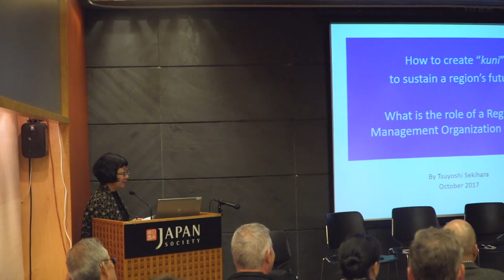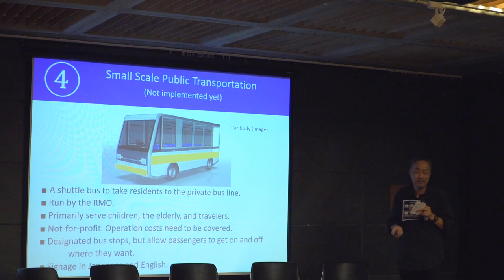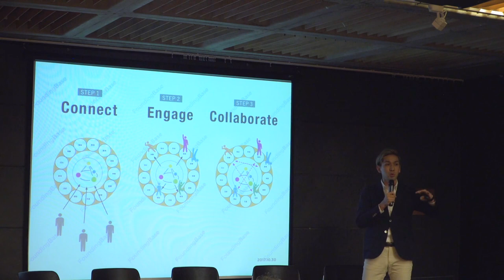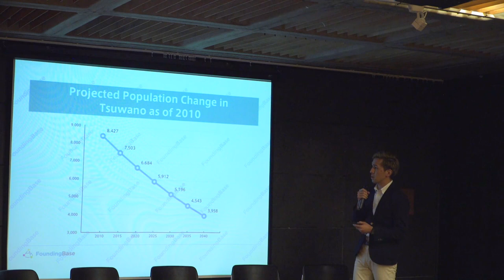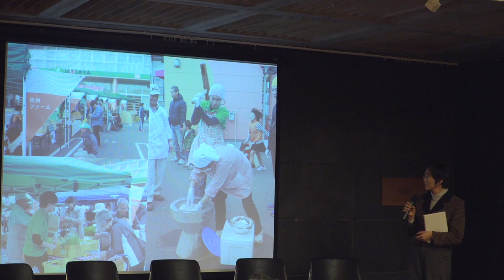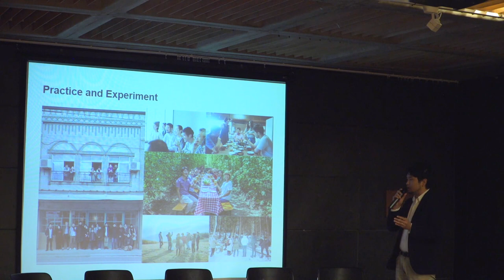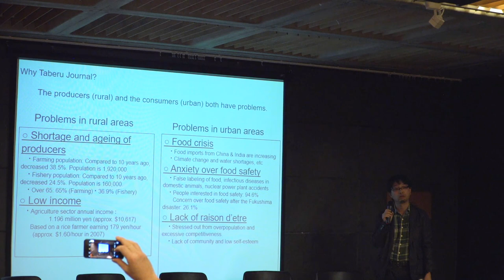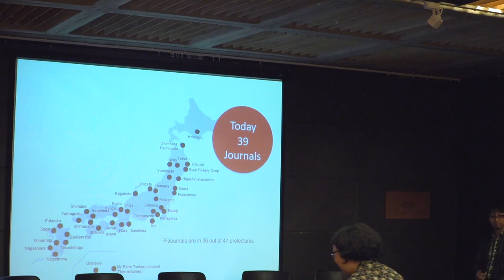Are Rural Communities Doomed? Changemakers Say No!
“The success of the community should be defined not by growth but by vibrancy.”
           —Brian Depew, Executive Director, Center for Rural Affairs

In response to the economic and demographic challenges facing rural communities throughout Japan, entrepreneurial leaders in Japan have responded with bold thinking and innovative solutions, including incubating entrepreneurial opportunities that harness local resources in new ways, bridging the divide between rural producers and local consumers, and helping local schools thrive, among other initiatives. Their efforts are optimistic and reflect a commitment to the potential of rural communities. Join us for an engaging discussion with five leading Japanese changemakers: Atsuhisa Emori, Taberu Journal League in Hanamaki, Iwate; Kenji Hayashi, FoundingBase in Tsuwano, Shimane; Ryoko Sato, Ehime University in Matsuyama, Ehime Prefecture; Tsuyoshi Sekihara, Kamiechigo Yamazato Fan Club; Joestu, Niigata Prefecture, and Junichi Tamura, Next Commons Lab in Tono, Iwate Prefecture. Moderated by Richard McCarthy, Executive Director, Slow Food USA.

Consecutive Interpretation
Co-organized by the Japan NPO Center (Tokyo)